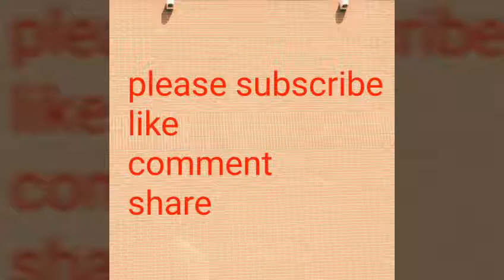Lemon health benefits | నిమ్మకాయలు వల్ల కలిగే ఆరోగ్యప్రయోజనాలు